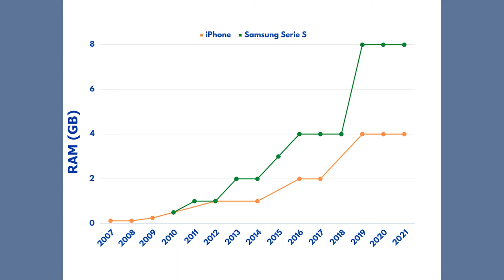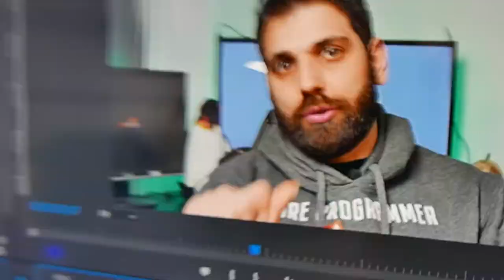GLI ANDROID HANNO PIU' RAM DEGLI iPHONE? SCOPRIAMO PERCHE' - AFK UNDER THE HOOD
Vi siete mai chiesti perché i dispositivi Android hanno (in media) sempre più memoria RAM di dispositivi Apple equivalenti? Siamo sicuri che questo sia un buon sistema per paragonare questi due colossi dei dispositivi mobili? Per scoprirlo, guarda questo video.

Video UH-22-001